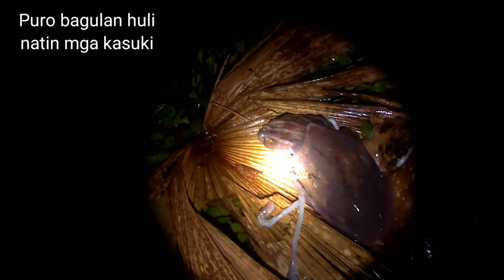Susungkutin ko Sana ng Biglang,, | Night Spearfishing 🇵🇭 | Nagsilabasan nanaman Ang mga mamaw